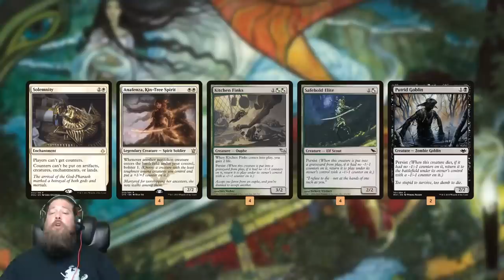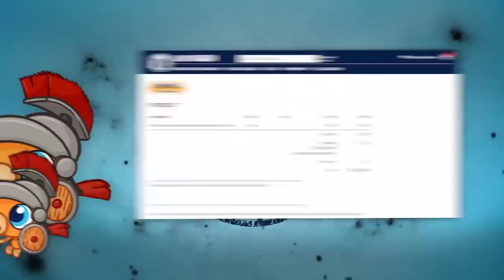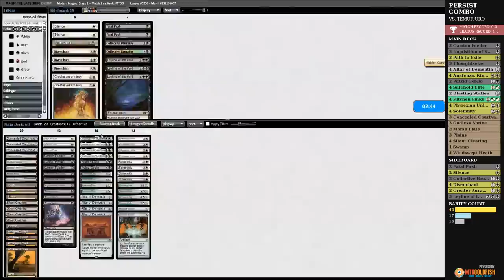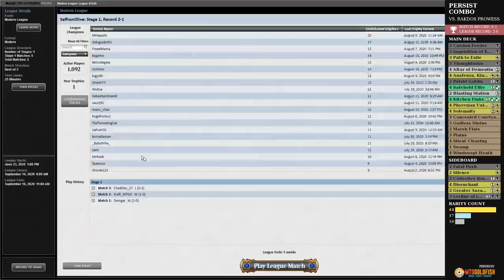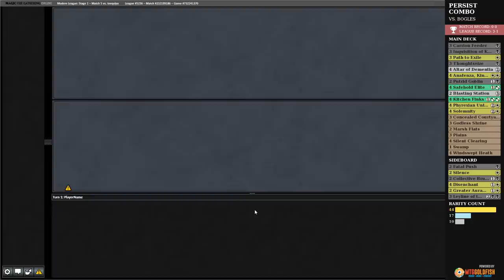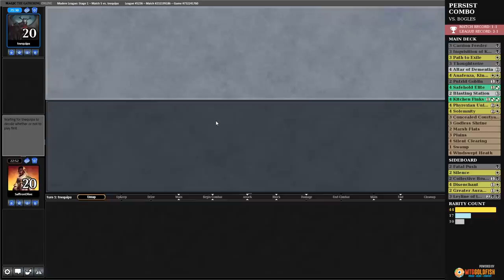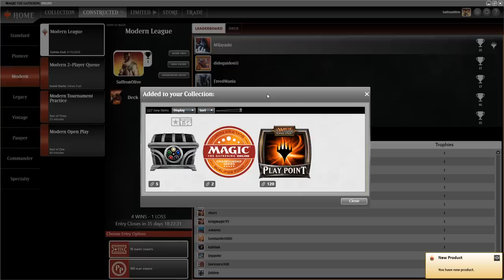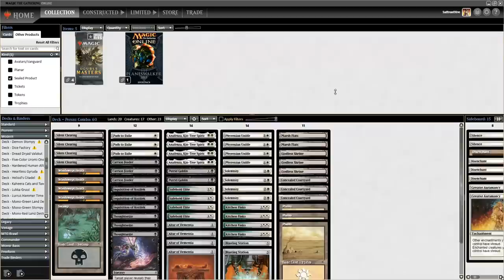Infinite Everything!!! | Orzhov Persist Combo | MTG Modern | Much Abrew About Nothing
How many ways can we go infinite in the new and improved non-budget version of Persist Combo in MTG Modern? Let's find out!

0:00 Start
0:21 Deck Tech
3:25 Match 1
10:00 Match 2
21:40 Match 3
31:58 Match 4
43:40 Match 5
56:39 Wrap Up